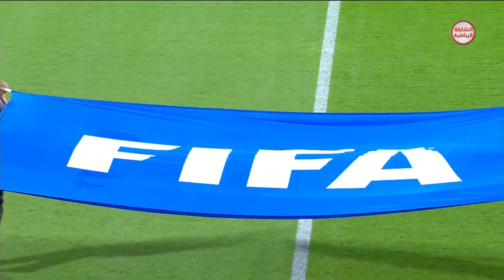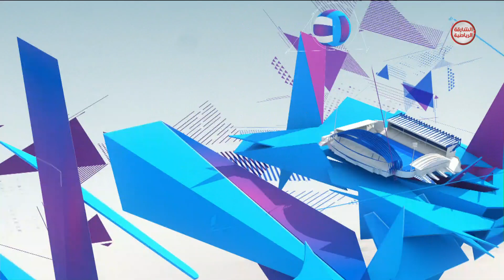برنامج ملاعبنا | 03-6-2021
ــــــــــــــــــــــــــــــــــــــــــــــــــــــــــــــــــ